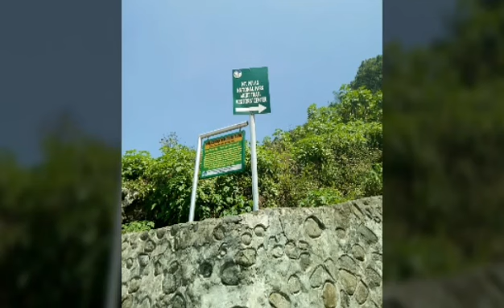Mt. Pulag Adventure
3rd Highest mountain in the Philippines
MT. PULAG
Kabayan, Benguet
Major jump-off: Brgy. Doacan, Kabayan (Akiki)
LLA: 16°34’58″N 120°53’15″E, 2922 MASL
Hours to summit / Days required: 10-11 hours / 2-4 days
Specs: Major Climb, Difficulty 7/9,
Trail class 3
Thank You CAB
RESPECT MOUNT PULAG
Credit to Artist: American Authors
Song: Best Day Of My Life